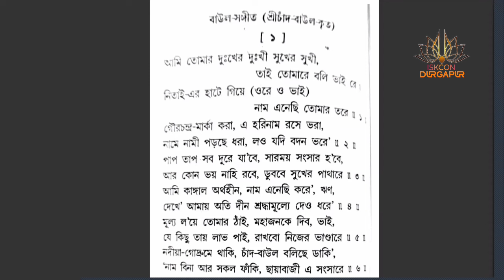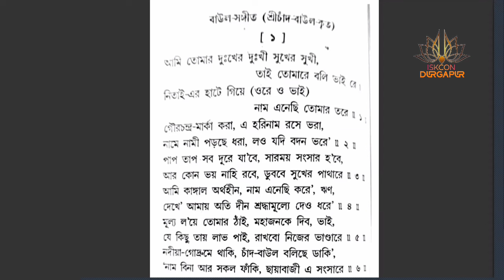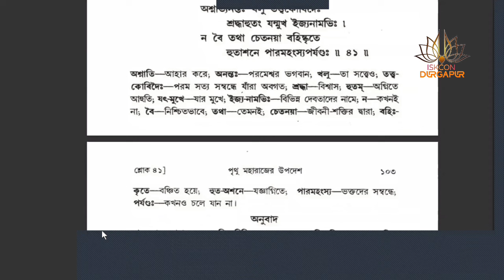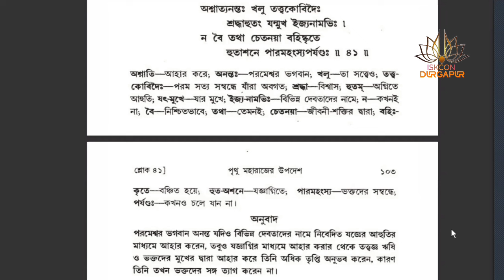নিত্যম ভাগবতম্ সেবয়া 31-Mar-2024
International Society for Krishna Consciousness (ISKCON) was founded by His Divine Grace A.C. Bhaktivedanta Swami (Srila Prabhupada) in the West in 1966. ISKCON belongs to Gaudiya (refers to Bengal) Vaishnavism, a devotional tradition based on the teachings of Bhagavad-gita and Srimad-Bhagavatam.

The precepts and practices of ISKCON were taught and codified by the 15th century saint and religious reformer Sri Caitanya Mahaprabhu (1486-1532), his brother Nityananda Prabhu and six of his principle associates, the Goswamis of Vrindavana (Sanatana, Rupa, Jiva, Gopal Bhatta, Raghunatha Dasa and Raghunatha Bhatta.)

The Bhagavad-gita was first put into writing about 5000 years ago. The Gita is the principal scripture of The Hare Krishna Movement™ Organization. Its origins are more than 5000-years-old.

Sri Caitanya, whom devotees recognize as a direct incarnation of Krishna, gave a powerful impetus for a massive bhakti (devotional) movement throughout India. Under his direction hundreds of volumes on the philosophy of Krishna consciousness were compiled. Many devotees followed in the preceptorial line of Sri Caitanya Mahaprabhu including, in the 19th century an outstanding Vaishnava theologian, Bhaktivinoda Thakura (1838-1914) who brought Krishna consciousness to a modern audience.

Bhaktivinoda’s son, Bhaktisiddhanta Sarasvati Goswami (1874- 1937), became the guru of Srila Prabhupada (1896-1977) and instructed him to spread Krishna consciousness in the West.

ISKCON’s history includes a disciplic succession (sampradaya or guru parampara). It draws its legitimacy from its place in a succession of spiritual teachers and disciples (parampara). There are four major disciplic successions, and ISKCON belongs to the Brahma-Gaudiya-Madhva (referring to Madhvacharya [A.D. 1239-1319]) sampradaya, founded by Lord Krishna Himself. The other three are called the Sri (referring to the goddess Laksmi) Sampradaya, the Rudra (referring to the god Shiva) Sampradaya and the Kumara (referring to the four Kumaras [celibate sages] Sampradaya.

There are many branches to the Brahma Sampradaya. ISKCON belongs to the Brahma-Gaudiya-Madhva lineage founded by Shri Chaitanya Mahaprabhu in the 16th century.